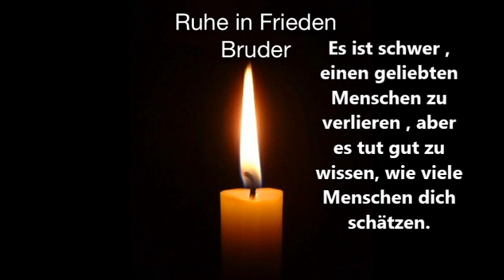R.I.P. Bastian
R.I.P.Bastian Bohlmann